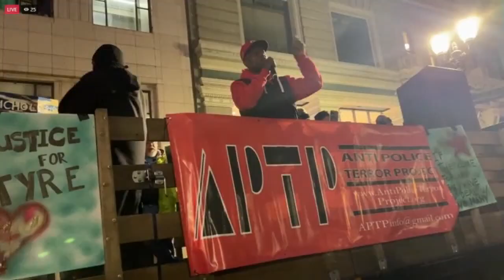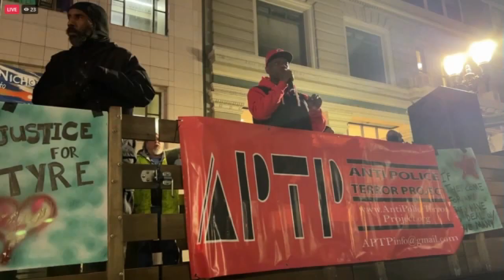Hundreds march through downtown Oakland demanding justice for Tyre Nichols 1-29-23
Hundreds from across the Bay Area marched Sunday in Oakland in the wake of the release of Memphis police bodycam footage of Tyre Nichols beating.